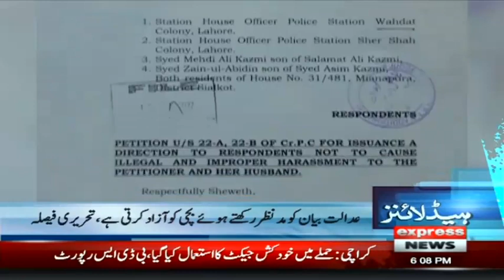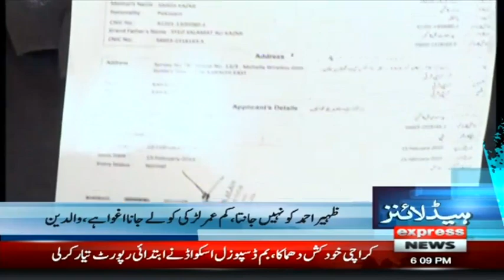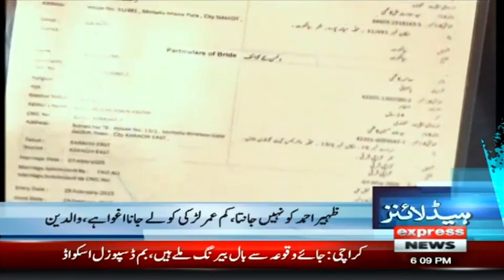Another Twist In The Story, Court Huge Decision | Headlines 6 PM | 26 April 2022 | Express | ID1F